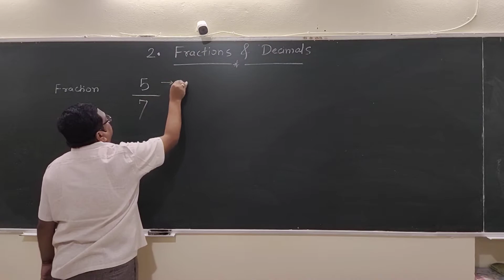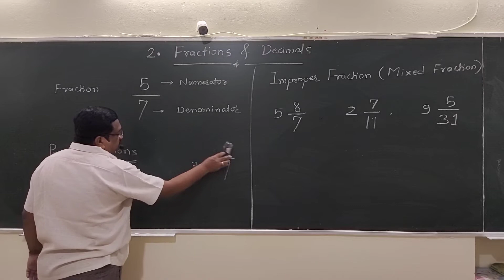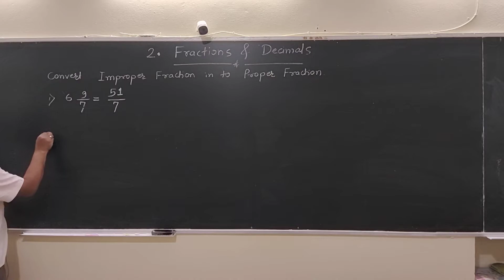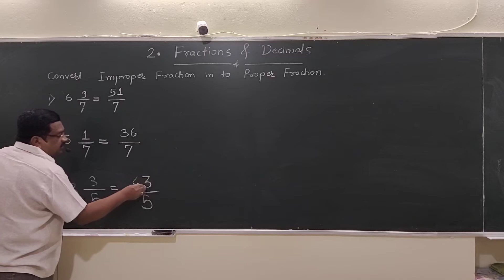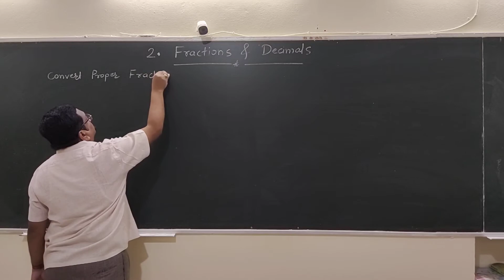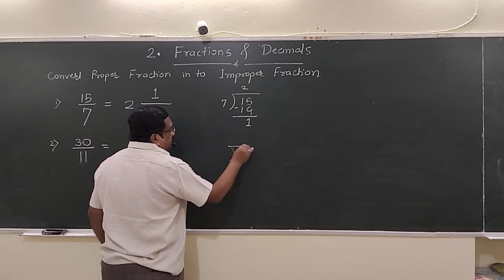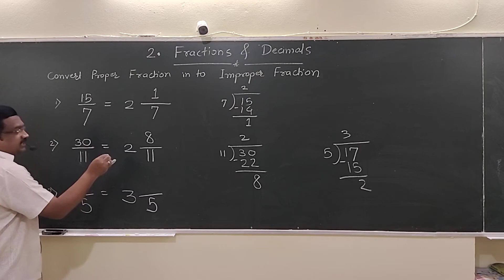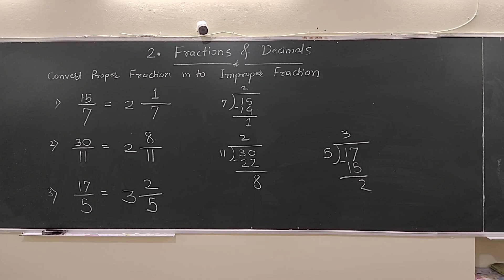Dr Tarange Sir 7th CBSE Math Chap 2 Fractions Decimals Vdo 1 For Online Class call sms on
Prof  Gajendra Tarange Sir 7th CBSE Math Chap 2 Fractions & Decimals Vdo 1